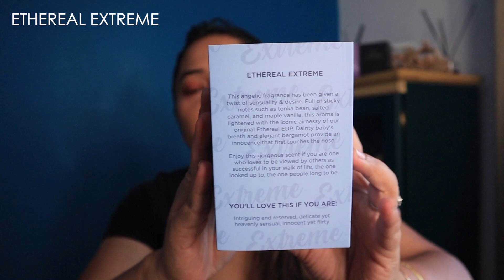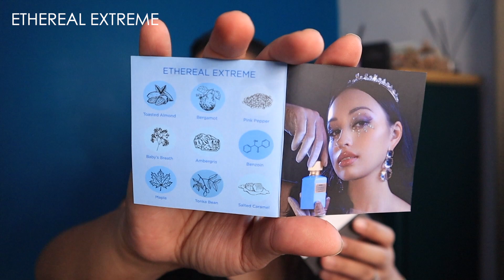3 TERKINI DARI MINE. PERFUMERY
Hai,
Kali ini gue mau ngobrolin 3 wewangian terkini keluaran dari Mine. Perfumery. Brand satu ini berkolaborasi dengan Dove ngeluarin parfum yang wanginya tuh seger tapi soft linger dan cukup awet. Selain itu mereka juga ngeluarin Ethereal Extreme yang lebih bold dibandingkan dengan edisi Ethereal sebelumnya. Terakhir, mereka juga ngeluarkan parfum yang dimarketing buat cowok dengan wangi garang tapi bisa banget buat dipake cewek-cewek yang suka wangi woody dan berkesan fierce.

With Love to Perfumery,

DEWI